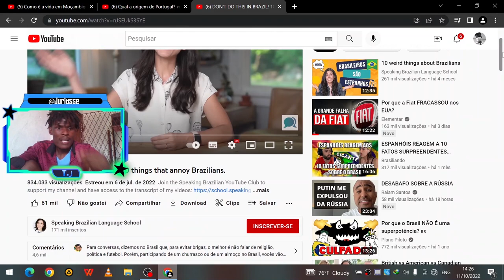10 Falas Que Brasileiro Não Gosta - DON'T DO THIS IN BRAZIL! 10